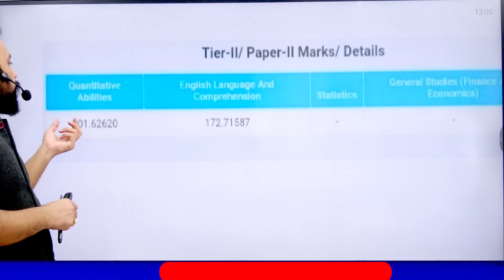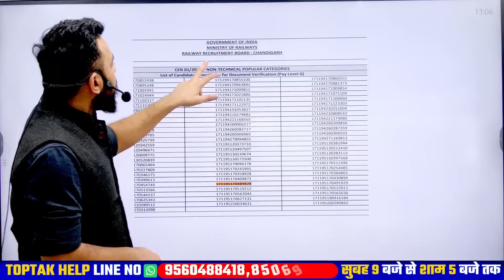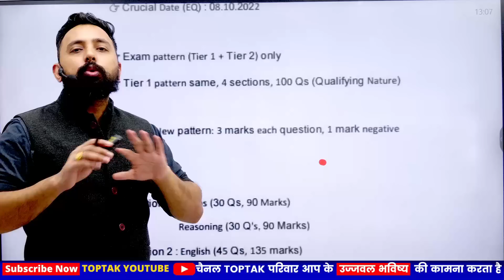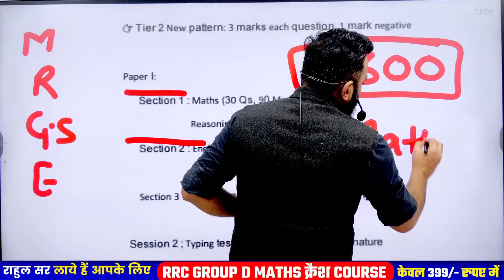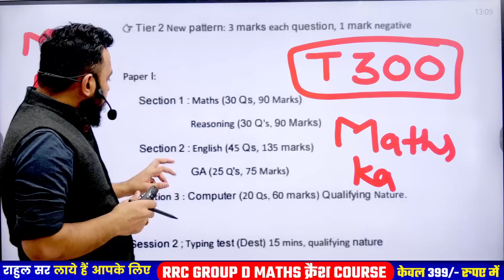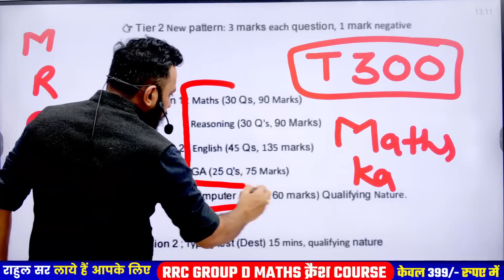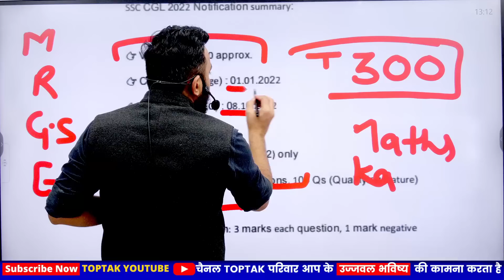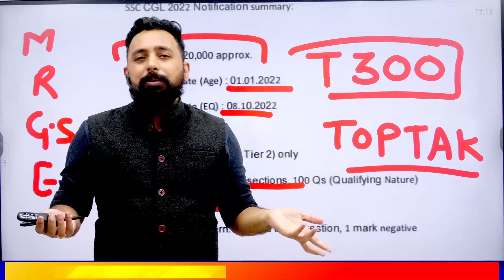रेलवे वालों की चांदी || 20 हजार बम्पर भर्ती अब आएगा मजा || Toptak